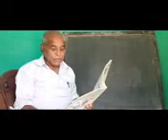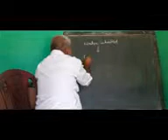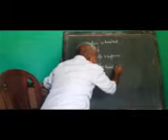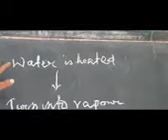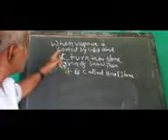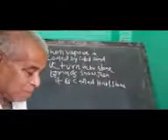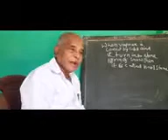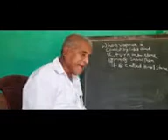GURUSIKSHYA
Geography CLASSES WATER CYCLE